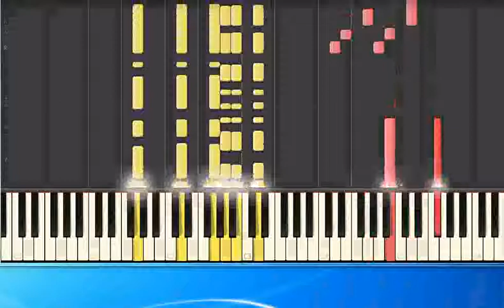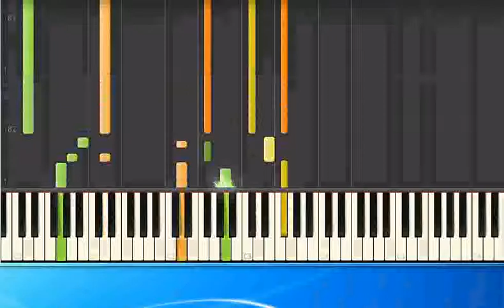Suede - She is in Fashion (ge) [Piano Tutorial Synthesia]